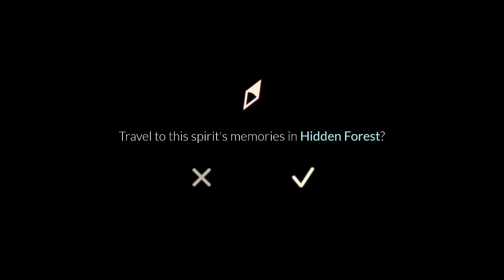⚠️[Beta Spoiler] КВЕСТ 2, Сезон Авроры/ Sky: children of the light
Sky: children of the light Beta

ВНИМАНИЕ!!!
Информация показанная в видео взята с бета-тестового сервера и в будущем могут быть изменения

Подробное прохождение второго квеста сезона Авроры

Тут вы тоже сможете найти много интересного по тематике Sky: children of the light